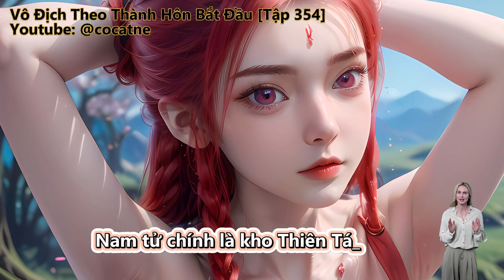VÔ ĐỊCH THEO THÀNH HÔN BẮT ĐẦU | Tập 353 - 354 | Huyền Huyễn - Vô Sỉ - Đông Phương Huyền Huyễn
Vô Địch Theo Thành Hôn Bắt Đầu | Truyện Chữ | Truyện Audio